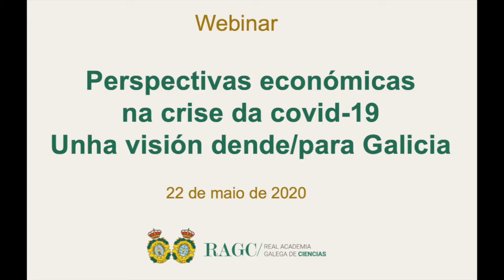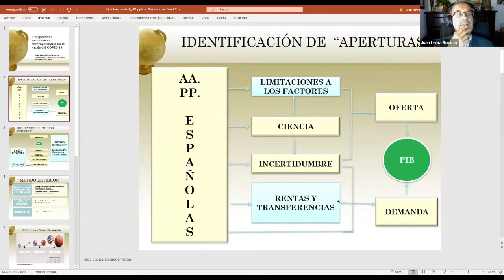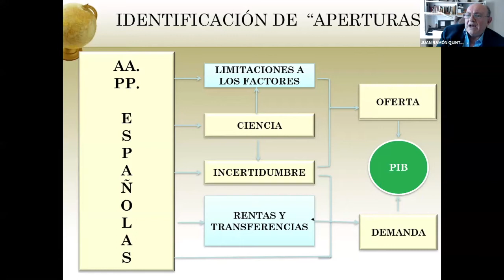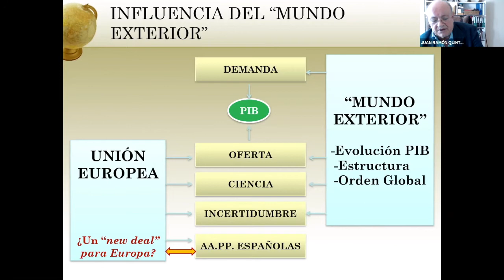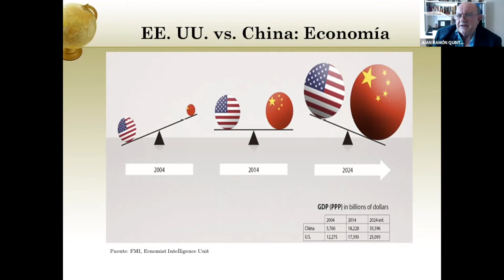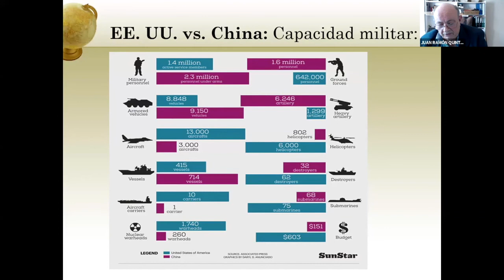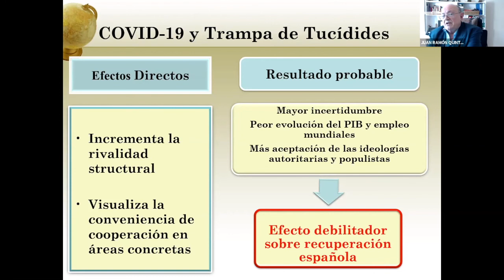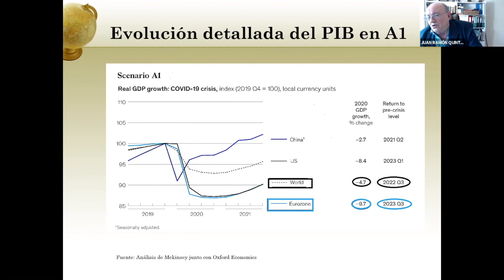Seminario Economía Covid-19: Presentación Webinario y de Juan R. Quintás